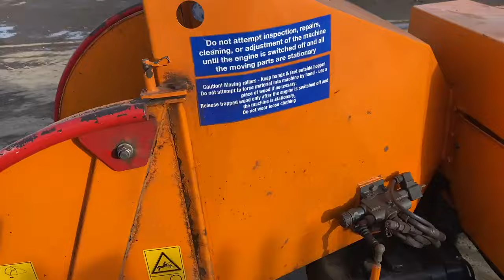JENSEN woodchipper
Register to bid at bid.wattsauctions.co.uk